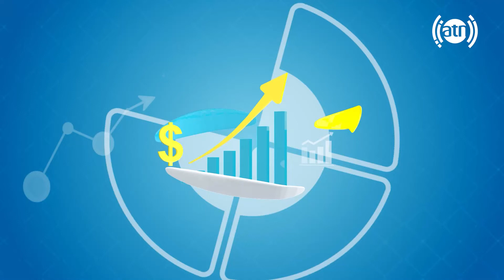Coping with stress in young age, by Wahab Qatea | مقابله با استرس در جوانان، با وهاب قاطع